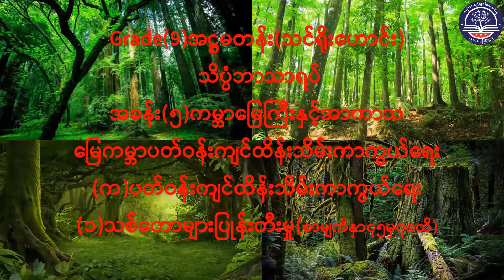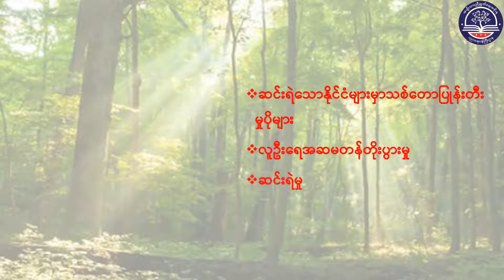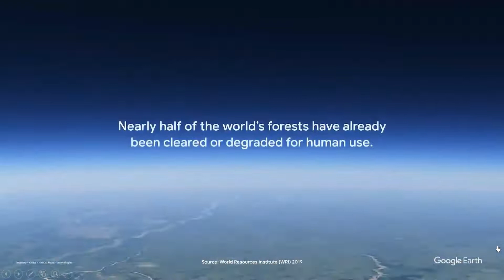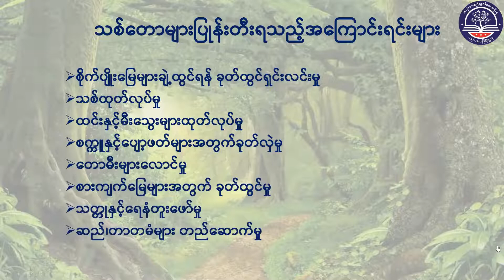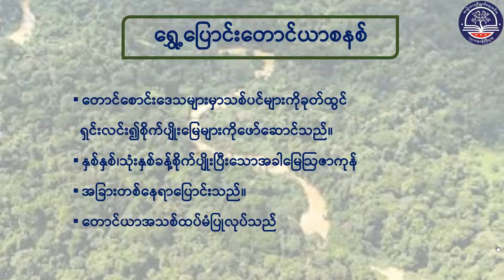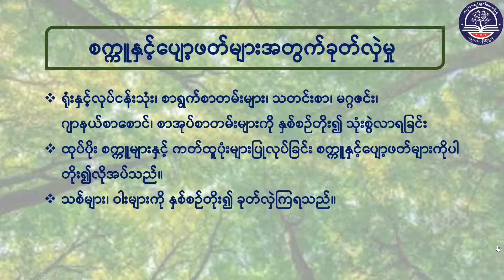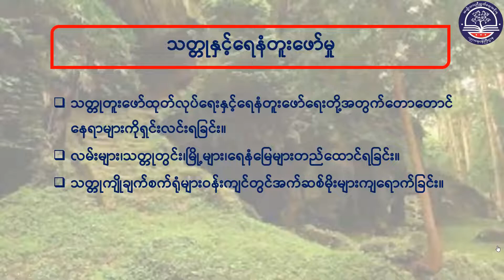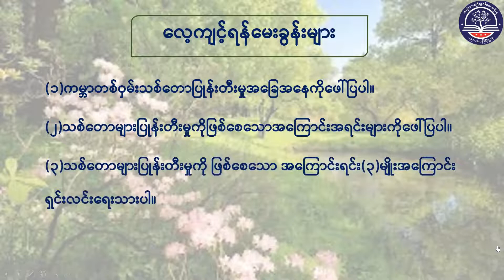"Grade 9 အထွေထွေသိပ္ပံ၊ အခန်း (၅) ကမ္ဘာမြေကြီးနှင့်အာကာသ၊(က) အပိုင်း (၁) စာမျက်နှာ(၇၅)၊(Episode 14)"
"Grade 9 အထွေထွေသိပ္ပံ၊ အခန်း (၅) ကမ္ဘာမြေကြီးနှင့်အာကာသ(မြေကမ္ဘာပတ်ဝန်းကျင်ထိန်းသိမ်းကာကွယ်ရေး)၊
(က)ပတ်ဝန်းကျင်ထိန်းသိမ်းကာကွယ်ရေး အပိုင်း (၁) စာမျက်နှာ(၇၅)၊ (G9SC-Episode 14)"